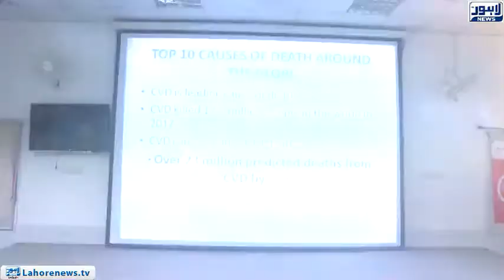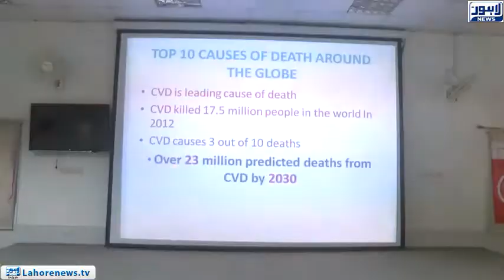The ceremony was organised in the Punjab Institute of Cardiology regarding Hyper Tension Day